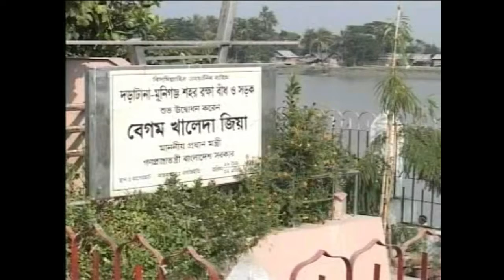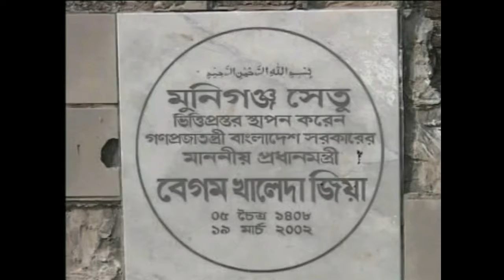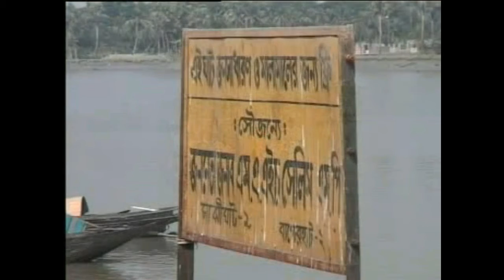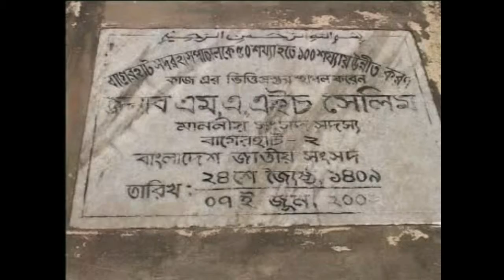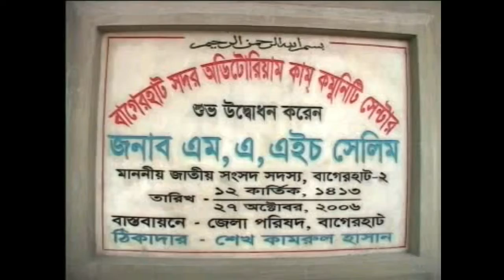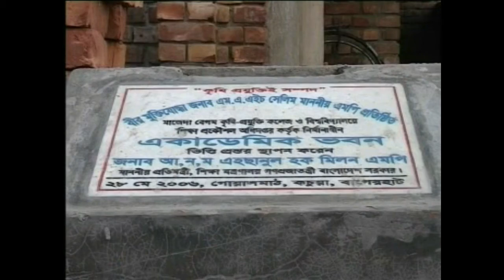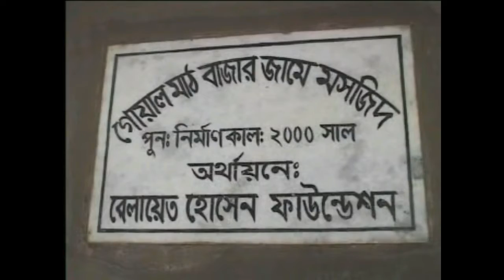বাগেরহাট জেলা || প্রামাণ্যচিত্র || পর্ব-৬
Bagerhat-Documentary, Episode - 06
Bagerhat-Documentary, Episode - 06
Bagerhat-Documentary, Episode - 06
প্রামাণ্যচিত্র-বাগেরহাট, পর্ব - ০৬
প্রামাণ্যচিত্র-বাগেরহাট, পর্ব - ০৬
প্রামাণ্যচিত্র-বাগেরহাট, পর্ব - ০৬